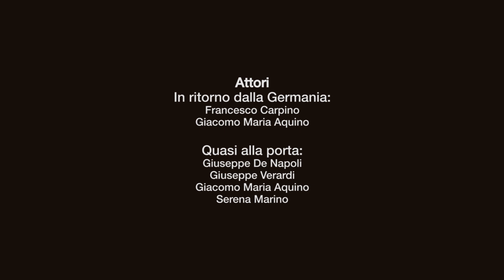Ritorno dalla Germania e super ritardo - Il Tipico italiano Ep.2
Il "Tipico Italiano" è una web serie che racconta le disavventure  di un italiano medio nella sua quotidianità.
In questo episodio vedremo il misterioso rientro dalla Germania e il ritardo con la fidanzata a causa di... Che fate, non volete scoprirne di più?

Il tipico italiano è una produzione The Green Chick

Regia, riprese e montaggio: Davide Morabito
Colonna sonora: Antonio Nevone (Duff)
Interpreti: Francesco Carpino, Giacomo Maria Aquino, Giuseppe De Napoli,Giacomo Verardi,Giacomo Maria Aquino e Serena Marino